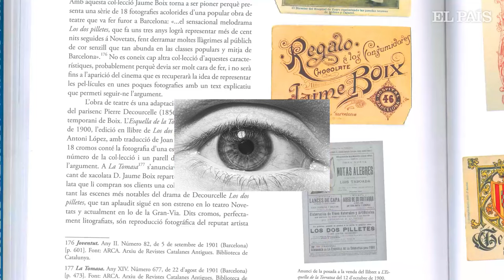Sergi Pàmies conversa sobre "A les dues seran les tres" | EL CLUB DEL QUADERN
Sergi Pàmies va ser el convidat del mes de gener al Club de lectura del Quadern, conduït per Carlota Rubio. Amb un grup de lectors, van conversar sobre 'A les dues seran les tres' (Quaderns Crema), segons els crítics de Quadern, el millor llibre de 2023